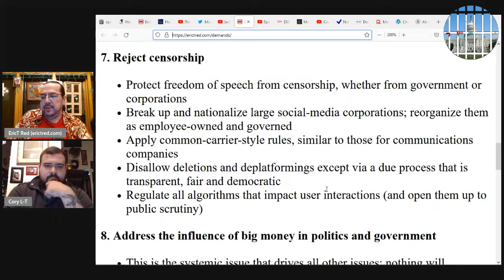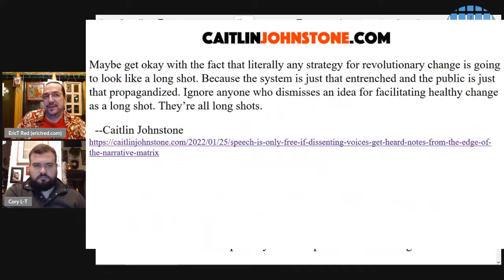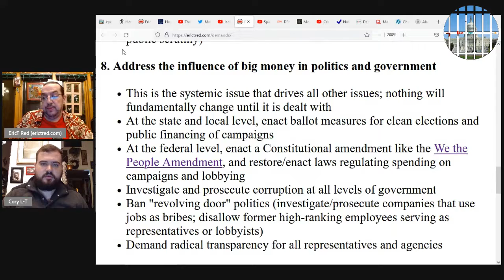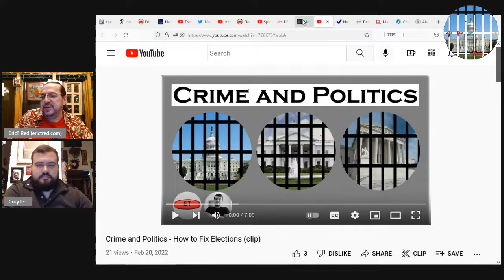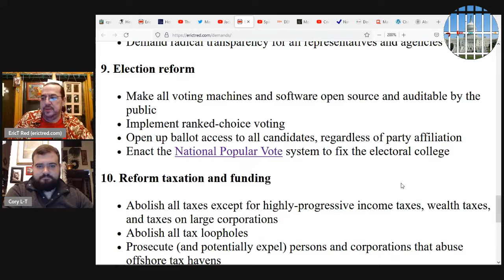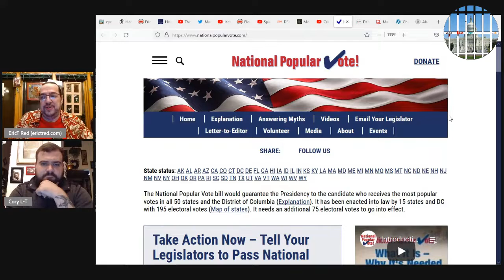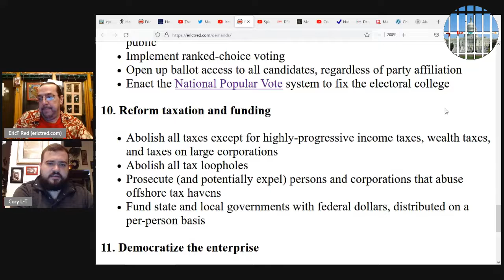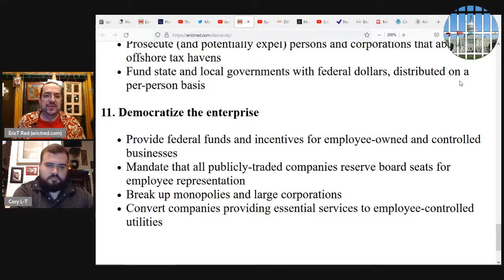Crime and Politics - Demands, pt 2 (clip)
Eleven Demands for Real Democracy - Pt 2: Money, Elections, and Systemic change

This clip is from Episode 5: Demands